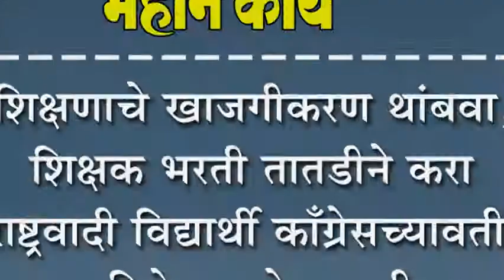शिक्षणाचे खाजगीकरण थांबवा, शिक्षक भरती तातडीने करा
शिक्षणाचे खाजगीकरण थांबवा, शिक्षक भरती तातडीने करा : राष्ट्रवादी विद्यार्थी काँग्रेसच्यावतीने निवेदनाद्वारे मागणी